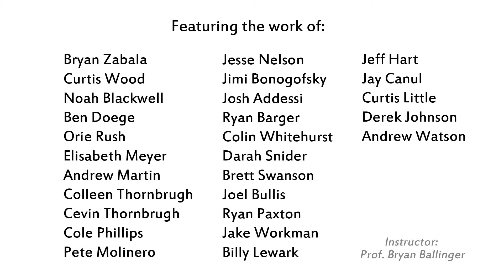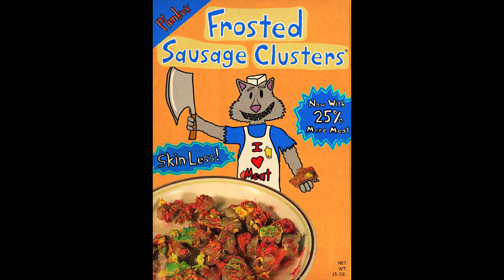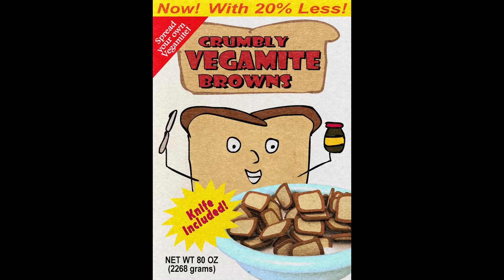Inspirational Design-2010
Inspirational Design is basically a computer illustration class for animation majors. Assignments ranged from cereal boxes, to movie posters, to Russian nesting dolls, to super hero trading cards based on each student's nick names. Taught by Professor Bryan Ballinger. This year's class includes work from:

Bryan Zabala
Curtis Wood
Noah Blackwell
Ben Doege
Orie Rush
Elisabeth Meyer
Andrew Martin
Colleen Thornbrugh
Cevin Thornbrugh
Cole Phillips
Pete Molinero
Jesse Nelson
Jimi Bonogofsky
Josh Addessi
Ryan Barger
Colin Whitehurst
Darah Snider
Brett Swanson
Joel Bullis
Ryan Paxton
Jake Workman
Billy Lewark
Jeff Hart
Jay Canul
Curtis Little
Derek Johnson
Andrew Watson